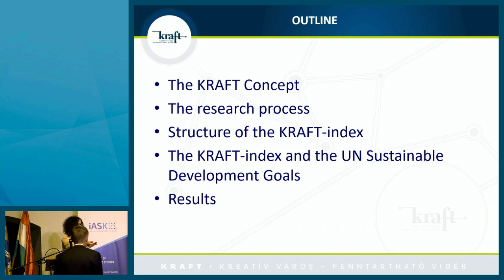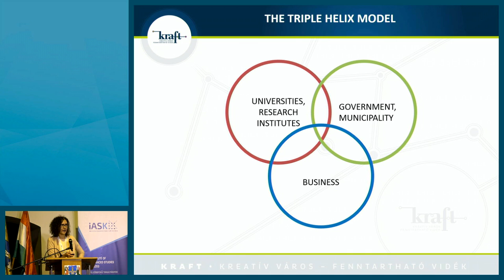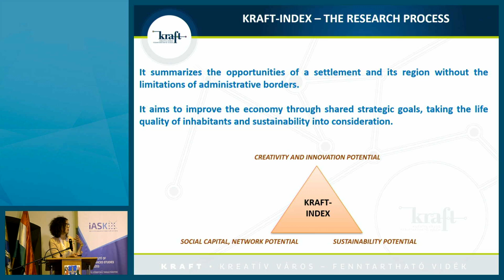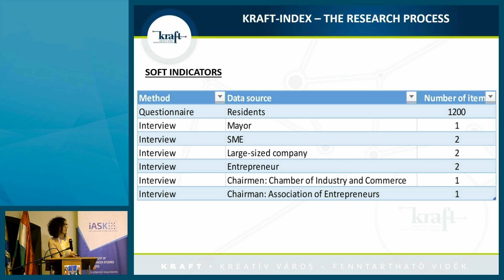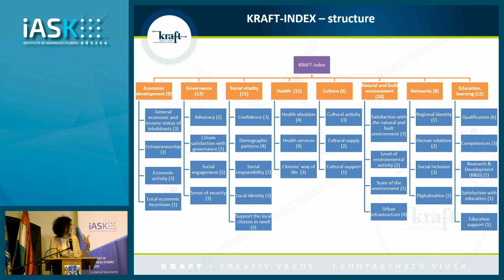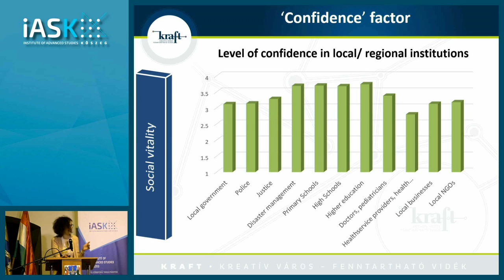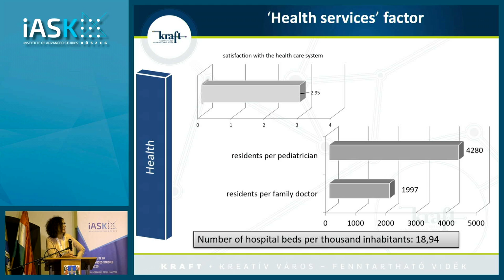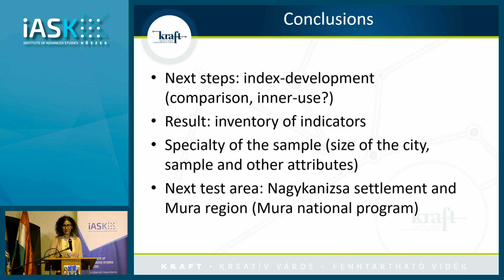Mariann, Szabó: KRAFT-Index from the viewpoint of creative cooperation and sustainable development.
Mariann, Szabó, Lajos, Szabó, Gyula, Zilahy and Zoltán, Gaál, iASK KRAFT Centre, The KRAFT-Index from the viewpoint of creative cooperation and sustainable development.